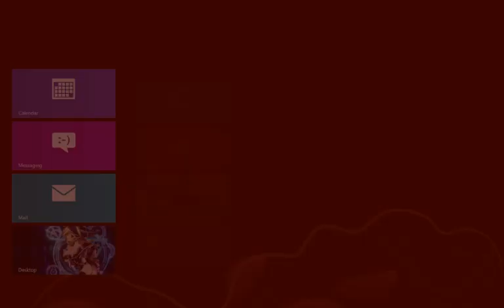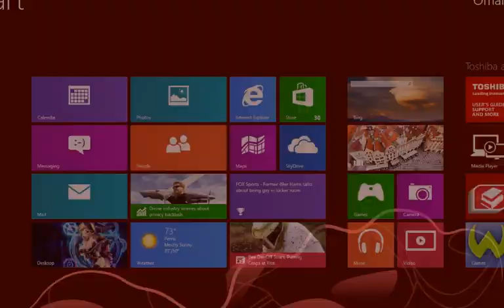Psychics vs Randomness